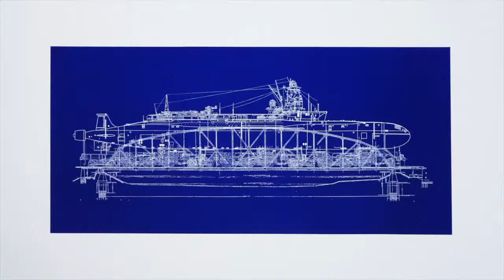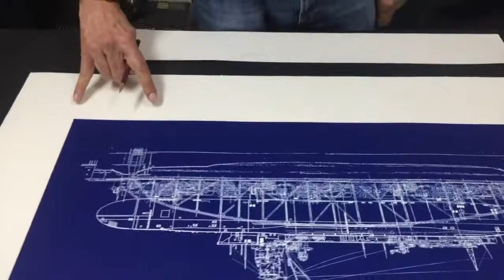lithograph "Coral Water 珊瑚海" by Kio Griffith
ed.10, 595x950mm, 2018